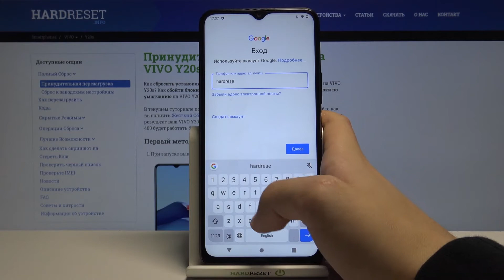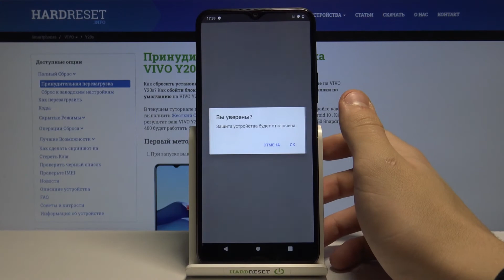Добавление и удаление аккаунтов Google на Vivo Y20s/ Как установить или стереть пользователей гугл?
Это видео вы можете найти в виде текстового руководства на нашем сайте
Если вы хотите использовать сервисы Google на Vivo Y20s, тогда вам стоит сначала  добавить/установить пользователей Гугл на Vivo Y20s. Также, вы можете использовать несколько профилей Google на Vivo Y20s, поэтому в этом видео мы покажем как добавлять и стерать аккаунты Гугл на Vivo Y20s всего за несколько простых шагов.

Как добавить профиль Google на Vivo Y20s? Как на Vivo Y20s установить Гугл пользователя? Как внести аккаунт Google на Vivo Y20s? Как стереть гугл пользователя на Vivo Y20s? Как стереть профиль Google с Vivo Y20s? Как удалить аккаунт Гугл с Vivo Y20s?